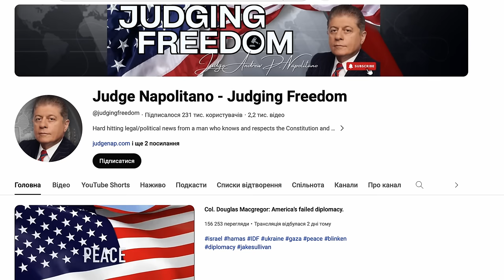«НАТО обіцяло не рухатись на схід». Хто такий Ендрю Наполітано?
Ендрю Наполітано — колишній американський юрист, багаторічний коментатор Fox News, а зараз — оглядач, який пише статті для видання The Washington Times.  Проєкт Media Bias/Fact Check, який на основі перевірок фактчекерів генерує оцінки про якість медіа, зокрема чи не поширюють ті дезінформацію і лишаються неупередженими, зазначає, що The Washington Times — сумнівне та ненадійне видання. Сама ж назва сайту може ввести в оману читачів, адже поєднує назви двох куди більш авторитетних видань — The Washington Post і The New York Times.

Серед постійних гостей шоу — відомі західні псевдоексперти з українсько-російського питання. Наприклад, колишній аналітик ЦРУ Ларрі Джонсон, який постійно пророкує смерть Володимира Зеленського від рук невдоволених західних союзників. Або ж полковник у відставці Дуглас Макгрегор, який завжди розповідає про потужність російської армії та говорить про перемогу РФ, яка ось вже півтора роки як має настати з дня на день. До речі, показово, що записи шоу Наполітано активно і радісно поширюють російські телеграм-канали. Їм такі прогнози неабияк імпонують.